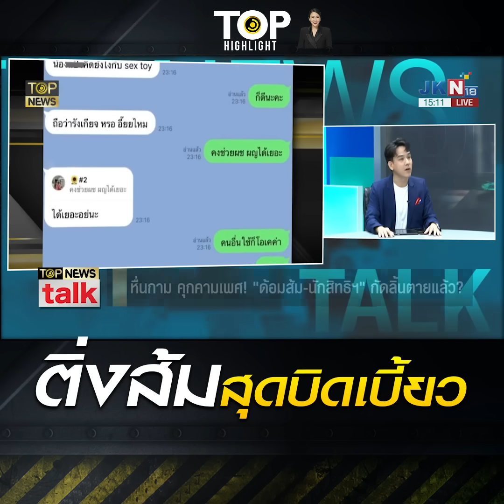"ลอรี่" ฟาด "ติ่งส้ม" ตรรกะบิดเบี้ยว แถสุดลิ่มเรื่องฉาว "ส.ส.ก้าวไกล" มองผิดเป็นถูก | TOP HIGHLIGHT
"รองโฆษก รทสช." ฟาด "ติ่งส้ม" ตรรกะบิดเบี้ยว แถสุดลิ่มเรื่องฉาว "ส.ส.ก้าวไกล" มองผิดเป็นถูก ไม่ยอมตื่นจากทุ่งลาเวนเดอร์